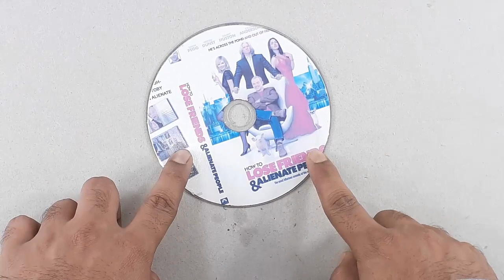3 BEAUTIFUL FLOWER VASE OUT OF WASTE PLASTIC BOTTLE REUSE | BEST OUT OF WASTE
plastic bottle craft ideas best out of waste DIY arts and crafts how to # how to make # Life hack plastic bottle reuse idea

plastic bottle craft ideas DIY arts and crafts plastic bottle reuse idea how to # how to make # Life hack craft projects diy home projects homemade carft projects best out of waste Designer idea home decorating idea best out of waste projects plastic Bottle reuse idea

Don't throw Plastic Bottle. There're so many unbelievably helpful DIY things & craft you can do with them!friends Today I am going show here,how to make Unique helpful DIY things out of Plastic Bottle,Plastic Bottle craft idea,unbelievably helpful DIY,best out of waste crafts idea of Plastic Bottle.